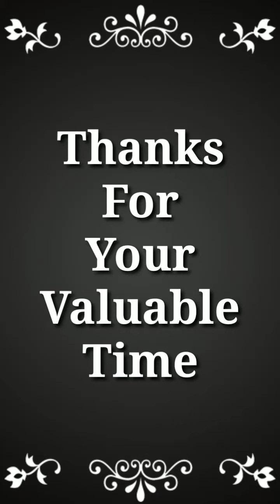सोचना तो पड़ेगा ही-3